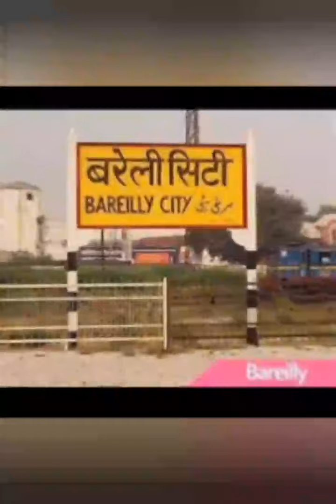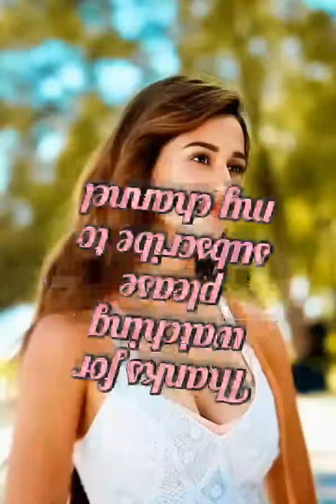Bollywood actress Disha patani lifestyle 2021 -Starstyle